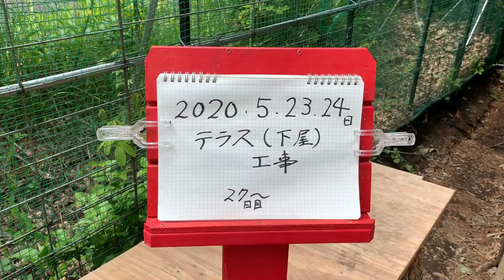【ルンルンの裏庭】お父さんのDIY：物置リメイク編 22日目 テラス（下屋）工事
物置リメイク編　22日目　テラス（下屋）工事
物置小屋の前にテラスを作るために下屋を設置しました。

Father's DIY
Storeroom Remake Series Day 22
Father attaches a wooden deck to the storeroom.

今日のルンルン / Today's RunRun

RunRun：Girl, Born on January 24, 2011
Alain：Boy, Born November 20, 2014
Dog breed: Great Pyrenees (Pyrenean Mountain Dog)
人間
お父さん：お世話してくれる人
お母さん：おやつくれる人
息子：何もしない人（格下）

Human
Father：He takes care of RunRun and Alain.
Mother：She gives doggie snacks to RunRun and Alain.
Son：He does nothing.
今日のルンルン Today's RunRun web

使っているスタイ（よだれかけ）販売元
GP Life